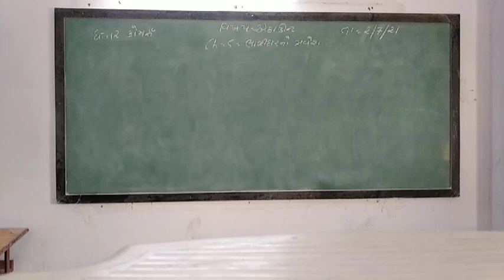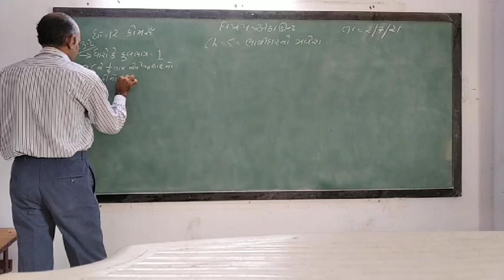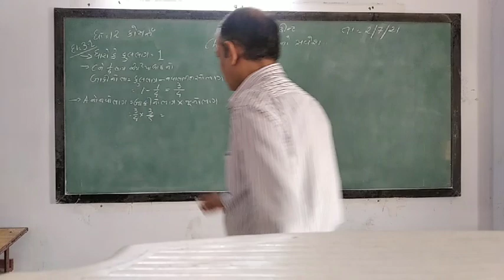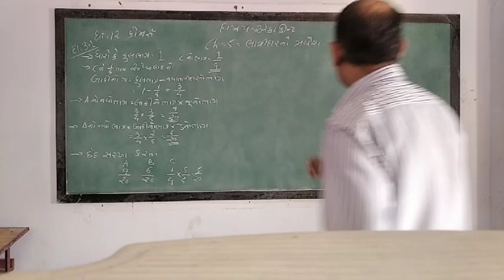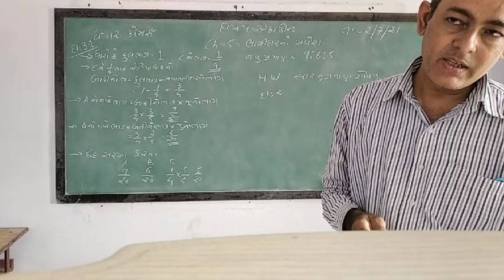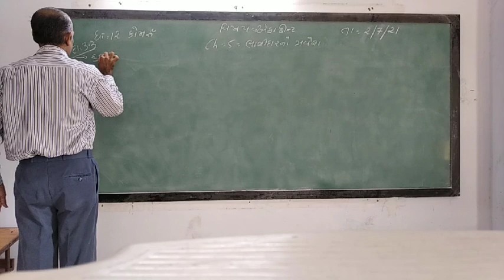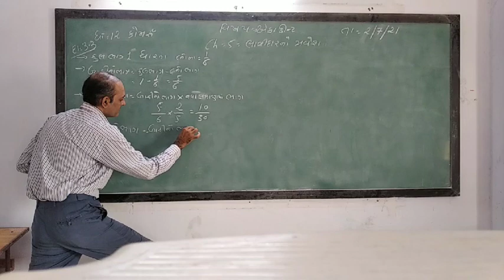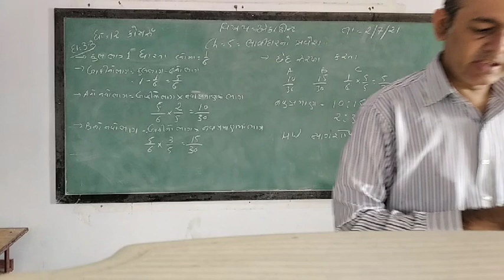GUJ MED STD 12 SUB ACC CH 5 P 2